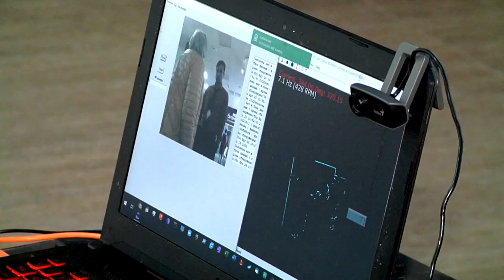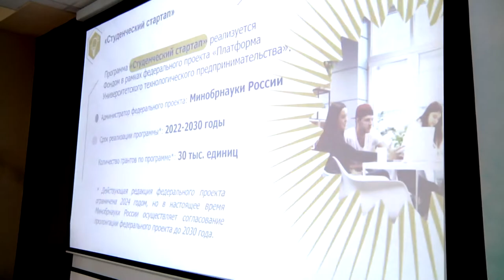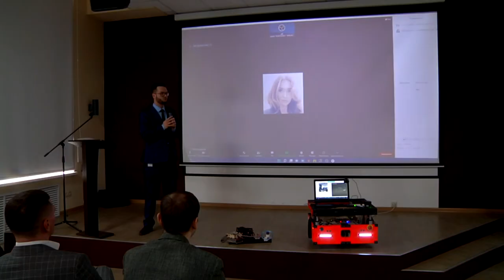«Сами сделаем» - жители Тверской области представили свои инновационные разработки